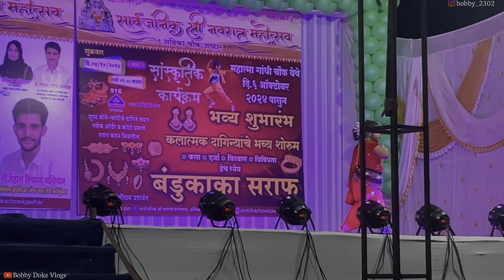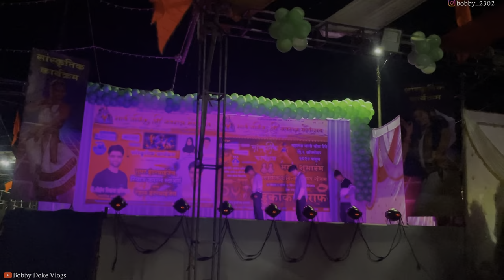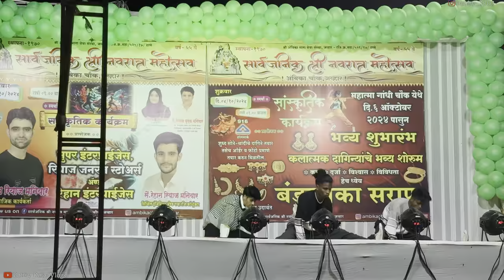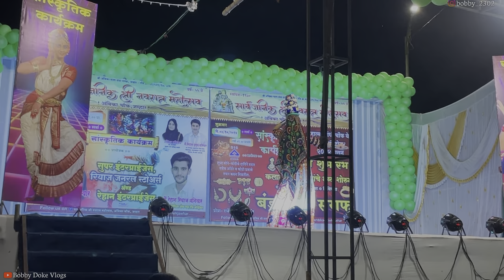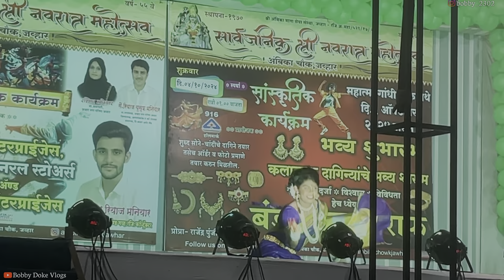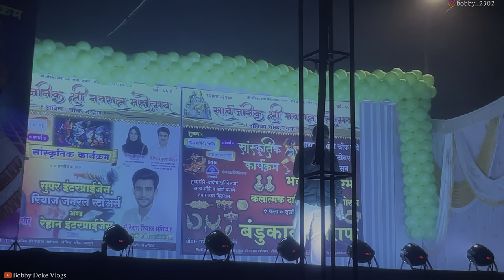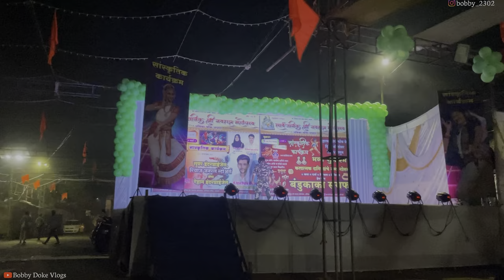Navratri सांस्कृतिक कार्यक्रम अंबिका चौक जव्हार || The Creators चा आला 1 नंबर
नमस्कार मित्रानो
माज्या you tube चैनल Bobby डोके या चैनल वरती सर्वांचं मनापासून स्वागत आहे. आणि आपणास सर्वांना विनंती आहे कि आपल्या ह्या चैनलला Subscrib करून share Like आणि कंमेंट करा जेणे करून आम्ही आपणास असे नवीन नवीन विडिओ घेऊन येत राहू. आणि ज्यांनी ज्यांनी चैनलला subscrib केला आहे. त्यांचं मनापासून खूप खूप आभार 🙏.